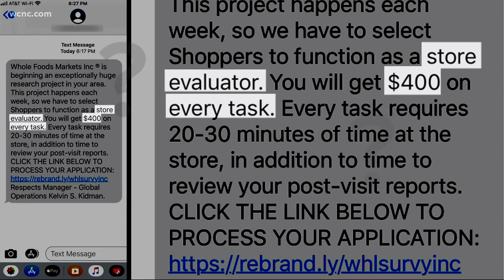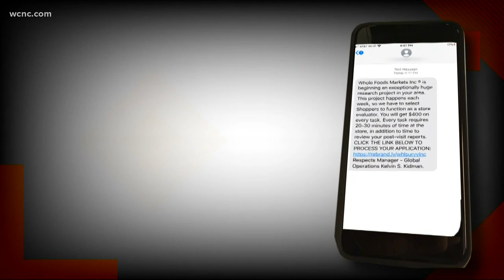Whole Foods scam offers big bucks for little work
A new scam claims to offer you $400 for a "research project" for Whole Foods. They promise to pay for every task you're assigned, but details are vague and they never actually tell you what it is. Amazon confirmed to WCNC Charlotte that his text message is indeed a phishing scam.